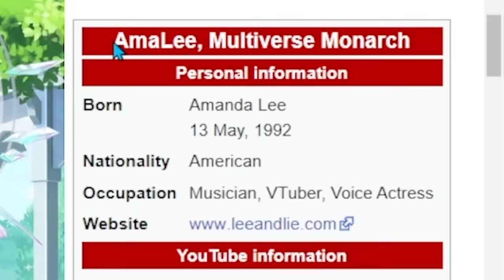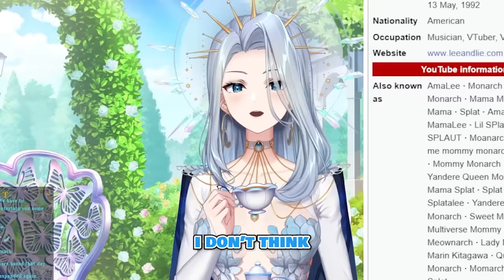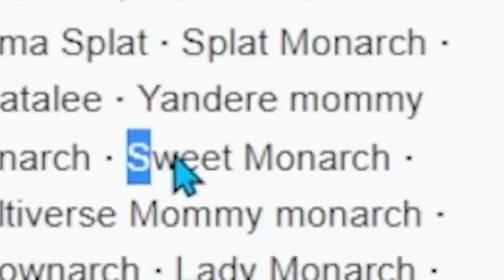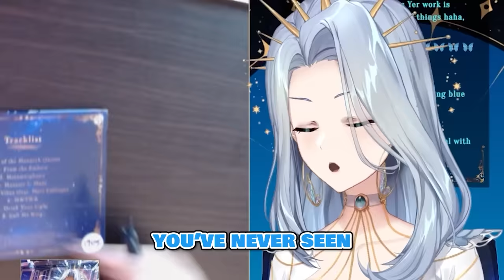Monarch Out of Context #1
Monarch out of context. What could go wrong!